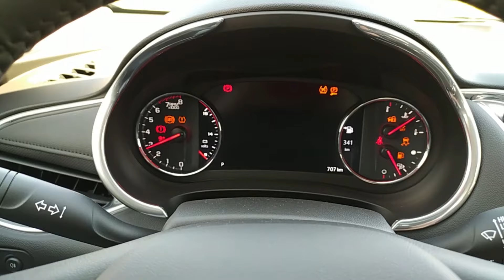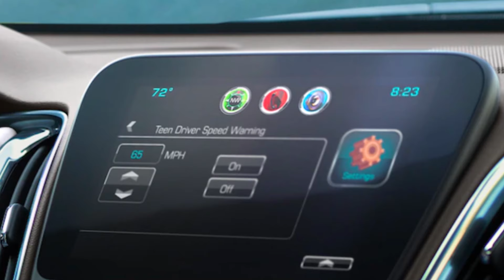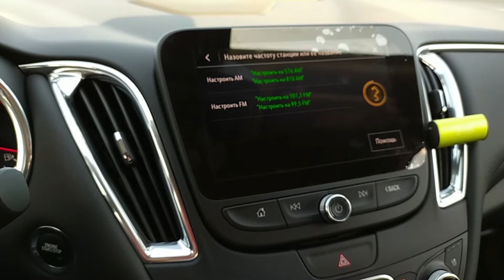Все проблемы Chevrolet Malibu Premier 2.0L Turbo , Lamborghini Urus в Ташкенте, Узбекистан!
Chevrolet Malibu Premier в Узбекистане самая желанная машина от GMUzbekistan и у нее много неприятных нюансов за ее деньги .
КРЕДИТЫ УБИВАЮТ ВАШ БЮДЖЕТ !!!
Адреса  холодильники добра в Ташкенте , пожалуйста принимайте активное участие !
1. Metro Chilonzar , Kasbino market , kafe LOOK
2. 35 sayram ko'chsi Buyuk ipak yuli Metro BOZBOR OK Market
3.Med Gorodok OK Market
4. SIRG'ALI -  8 HOKIMYAT AVTOBUS BEKATI MOSHINNA BOZORIDAN KEYIN 2 SVETAFOR DO'KONLAR O'NGGA
5. KO'KCHA KO'CHASI , KO'KCHA CHERRY MARKET
6. NAZARBEK KO'CHASI , BEDAPOYA , HAZRATI ALI JOME MASJIDI , CHERRY MARKET
7. YUNUSOBOD - 8 DAXASI , PRINC KAFESI DIYOR MARKET
8. SOGALIOTA 25/1 , BETA CHOY ZARHAL SUPER MARKET
9. CHILONZAR - 6 DAXASI, GEMATOLOGIYA INSTITUTI ICHIDA .QATARTAL BOZORI
10 . QORAQAMISH . SHON SHUHRAT MAHALLASI
11. O'RIKZOR BOZORI ABU XANIFA JOME MASJIDI
12.  MONNON UYG'UR KO'CHASI "SINFDOSHLAR " CHOYHONASI
13. BUNYODKOR SHOH KO'CHASI OLIJ MAJLIS "DRUJBA BURGER "
14. MIROBOD KO'CHASI MIROBOD BOZORI
15. DJARARIQ 229-BOGCA , 299 - MAKTAB
16 5-7 FAROBI KO'CHASI RESPUBLIKA ONKOLOGIYA KO'CHASI
17. ALI KUSHCHI KO'CHASI , KO'KCHA OQTEPA MASJIDI
18. H, NU'MAN KO'CHASI IPPODROM ESHONGUZAR KHUNARMAND-LAR BOZORI , MINI MARKET
19. YUNUSOBOD -19 DAXASI . CROCUS SAVDO MARKAZI
20 . UCHTEPA TUMANI , MUALLIM KO'CHASI BAHOR MARKET
21.  40 LET SUPERMARKET SAHOVAT
22. SHAHAR KLINIK KASALXONASI BARAKA MARKET
23. HASANBOY , HASANBOY MASJIDI
24 . MIRZO ULUGBEK SHOH KO'CHASI ENDOKRINOLOGIYA ILMIY MARKAZI
25 . YANGI SIRG'ALI , SERG'ALI DEHQON BOZORI